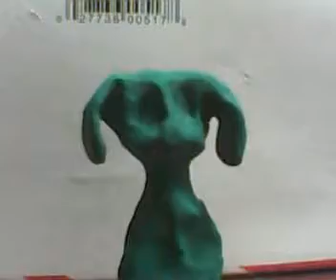J toons the happy bunny.